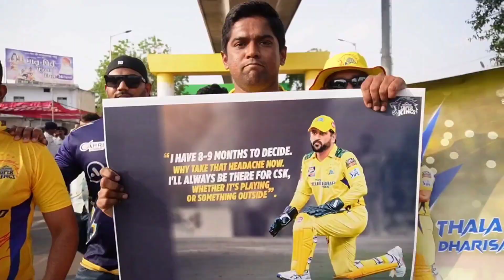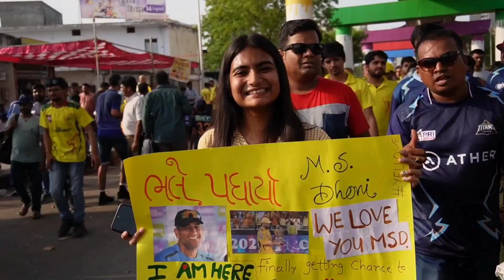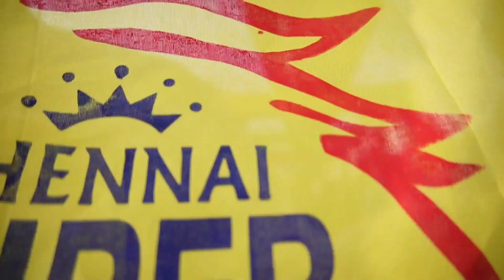CSK 💛vs GT 💙 finals 🥵/ Elam dhoni kaana kootam 😍 / ipl 2023 finals 💥 ❤️